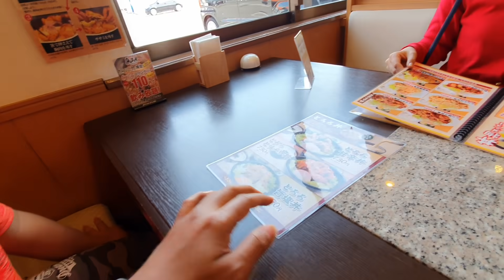ISTRI JEPANG AYAM GEPREK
Istri Jepang makan Ayam Geprek khas Jepang yaitu Chicken Nanban